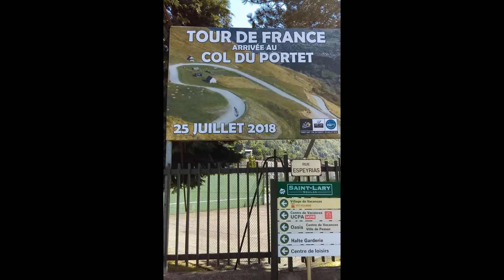Col du Portet (Saint-Lary-Soulan)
Descente du Col du Portet en vélo de route, avant le passage du Tour de France 2018.
Le Col du Portet, plus haut Col des Pyrénées avec 16 kms d'ascension et 2215 m d'Altitude.
Célèbre arrivée du Tour de France depuis 2018, où le Col a été bitumé pour la première fois, pour permettre l'arrivée au sommet.
A regarder également, "Ascension du Col du Portet" par JR PRODUCTION !

Restez connectés avec JR PRODUCTION !

JR PRODUCTION, Caméras Embarquées !